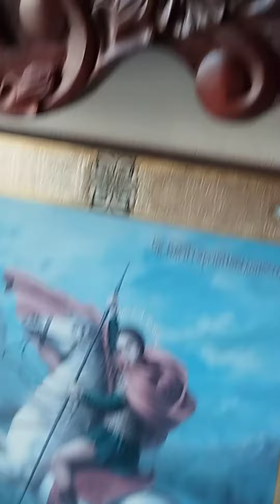храм Мария михаилархангел храм внутри